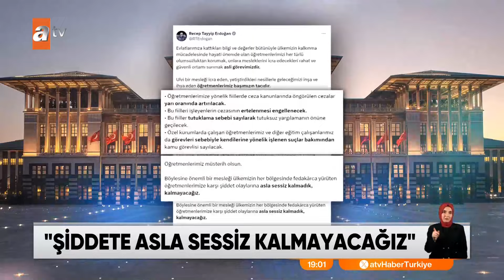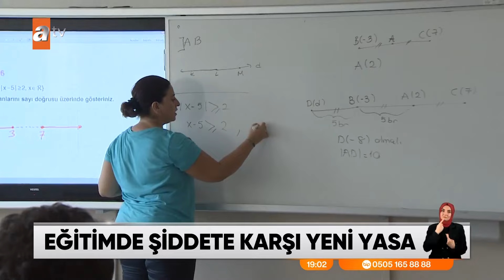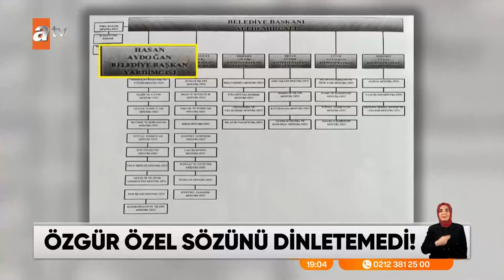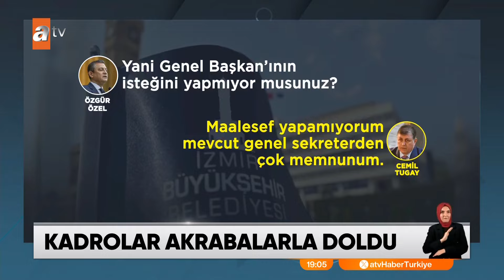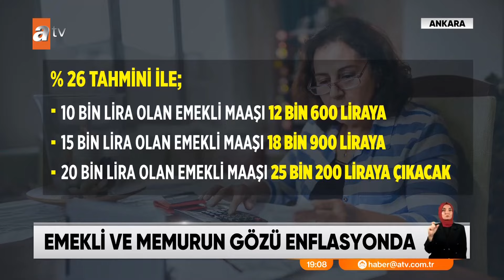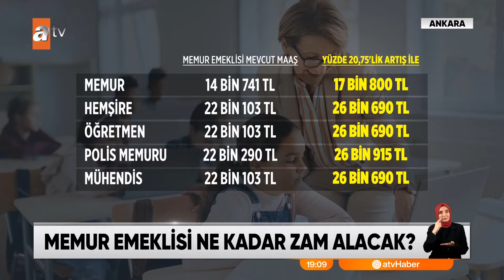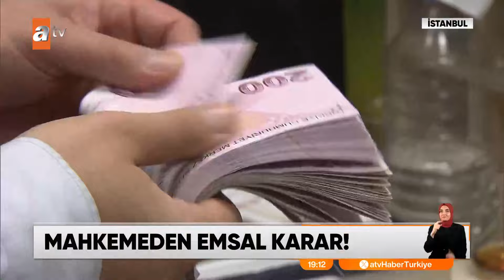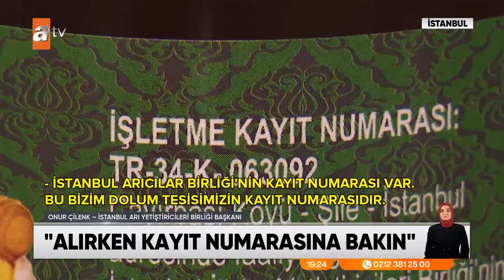atv Ana Haber | 11 Mayıs 2024